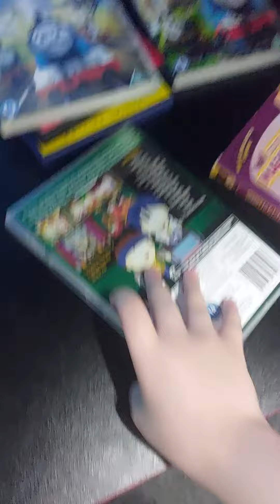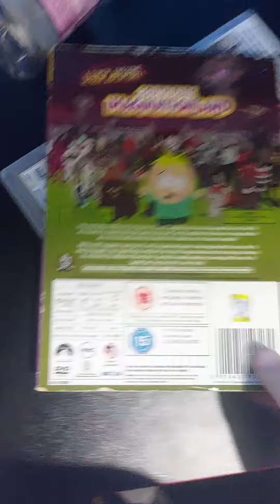update #1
I got south park season 7 and 8 on dvd